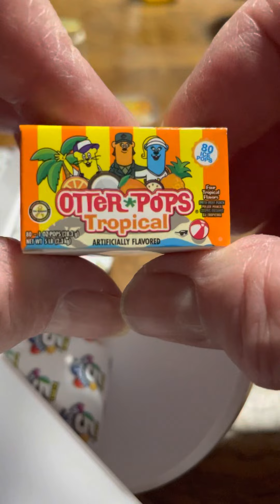Mini Brands pull